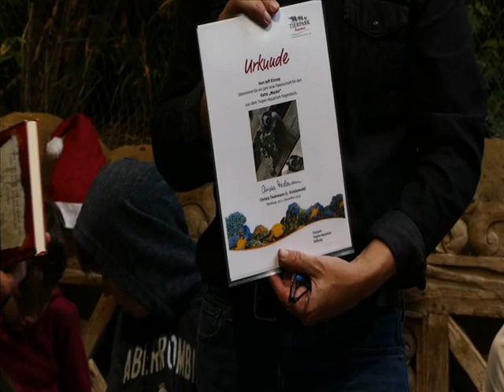Jeff Kinney zu Besuch bei den Kattas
Zum Nikolaus für Kinder und Kattas – Erfolgsautor Jeff Kinney stellt den
14. Band von Gregs Tagebüchern vor

Ein Nikolausfest der besonderen Art feierten die Kattas in diesem Jahr auf dem Madagaska-Dorfplatz. Da warteten nicht nur schmackhafte Leckerbissen, wie Weintrauben, Nüsse und Wurzeln auf die neugierigen Lemuren, auch der Erfolgsautor Jeff Kinney hatte an diesem Tag eine Überraschung parat: Zehn ausgewählten Kindern, die sich an verschiedenen Hamburger Umweltschulen engagieren, stellte der US-Amerikaner seinen neuesten Band von Gregs Tagebüchern vor und belohnte jeden Schüler mit einem selbstgezeichneten Comic.

Damit auch Kinney, der sich selbst als leidenschaftlichen Tierfreund bezeichnet, so kurz vor Nikolaus eine kleine Überraschung erhielt, überreichten ihm Verlegerin Birgit Lübbe und Cord Crasselt, Vorstand der Stiftung Hagenbeck, im Anschluss die Patenschaftsurkunde für einen Katta aus der Hagenbeck-Gruppe.